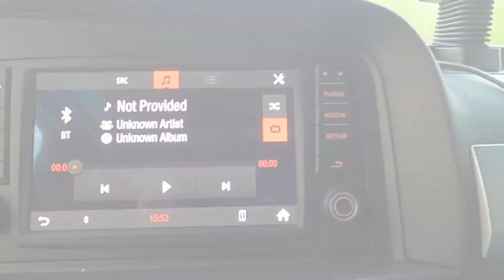Tu ce crezi despre asta ?